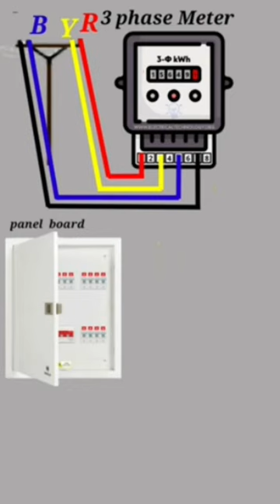How to connect 3 Phase energy meter connection